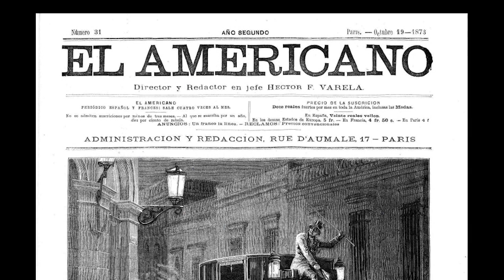«Dios, patria y libertad»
En 1883 el músico dominicano José Reyes invitó al poeta y educador Emilio Prud’homme a que escribiera la letra de las estrofas de su composición de un himno para su patria, que fue declarado Himno Nacional en 1934.

puede leerse completamente, verse de nuevo en video como si fuera por TV, escucharse como si fuera por la radio, incluso imprimirse este mensaje y muchísimos más desde marzo del 2004 hasta hoy.